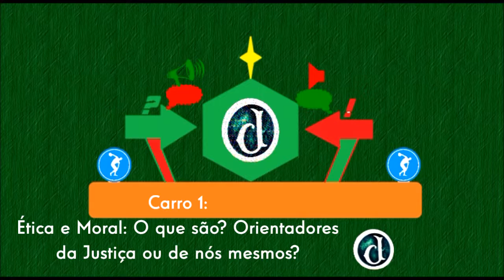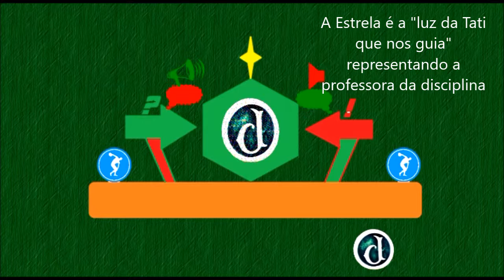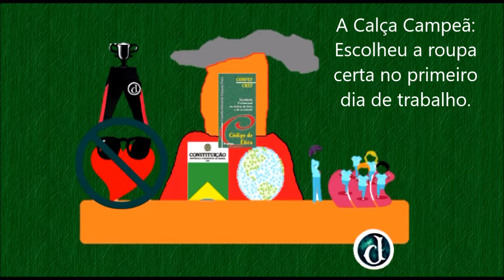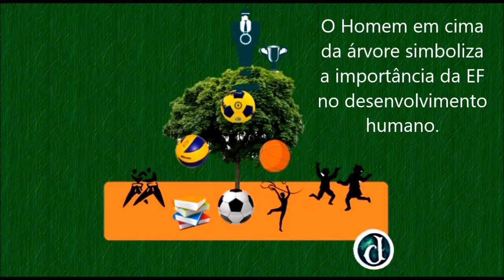Verde e Branca de Dexaketo - Samba-Enredo 2017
ENREDO: "EDUCAÇÃO FÍSICA - ÉTICA & PROFISSIONALIDADE. ATÉ ONDE PODEMOS CHEGAR?"

COMPOSITORES: CARLOS BÔTO, BELO MENDES, GRANDE DEXA e MENINO JOÃO

INTERPRETE: CARLINHOS PALMEIRENSE

Letra:

Nesse semestre eu aprendi,

A diferença entre Ética e Moral,

para ser um grande educador,

e um excelente profissional!

Pela a luz da Tati que nos guia,

eu escrevi essa canção.

Não o que importa o que decidas,

Sempre serás herói OU vilão.

O meu senso não vai com a consicência,

A responsabilidade não está com a convicção,

a ética está a se transformar,

e a moral muda a cada geração.

Pode derrubar as vendas,

Somos responsáveis pelo que vamos ser.

Faço uma análise swot,

defino o meu norte,

entre os pontos fracos e fortes.

O tempo eu irei bem manuseiar,

Para ele nunca me faltar.

É questão de prioridade,

Num rumo que a minha vida vai tomar

Abaixo a ansiedade,

Vou treinar toda cidade,

correr, dançar, jogar...

Ser Professor ou não ser...

Quando se ainda é aluno...

O que devo fazer:

Sigo o código ou escuto o mundo?

Batizado...

Em pleno o ano 2000,

A EF virou profissão no Brasil.

E dentro da constituição,

Abençoado pelos direitos humanos,

Agora tem CREF, não tem mais engano!

Pela a aluna gata, não pode se apaixonar,

Se ouvi um desabafo, não pode espalhar,

"Com que roupa eu vou,

pro treino que você me contratou!". (BIS)

E na escola, não vai ter só "Rachão",

tem plano de aula,

Elaborado pelo plano de educação.

Você pode anotar..

EF não é só recreação,

é componente obrigatório curricular!

E eu... como um grande profissional,

Dessas lições vou sempre lembrar,

seja na escola, na academia ou na "casinha de sapé"

Sempre serei um Lobo,

Nunca vou esquecer,

Minha mochila está bem cheia,

e o menino... adulto passou a ser,

Vai ser um brilhante profissional,

e a todos quero agradecer

Mas pra música não "encumpridar"

Vou aqui terminar

Desejando um 10 para vocês.